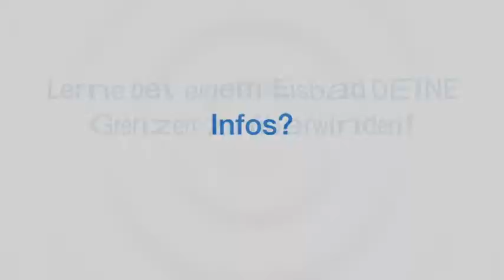Sprenge deine Grenzen!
Du kannst mehr als du glaubst, dass du kannst!
Mit der Wim Hof Methode lebst du gesünder und selbstbewusster!